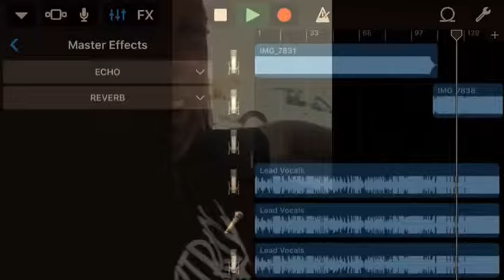2 Licks & a Lollipop Webisode #2 “Blaze City: Get it right Homeboy”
2Licks1Lollipop Webisode #2 “Blaze City: Get it right Homeboy” feat Black🔧BZB & Siumi🔫Grey & special lyrical appearance from Lucky🎱Luciano